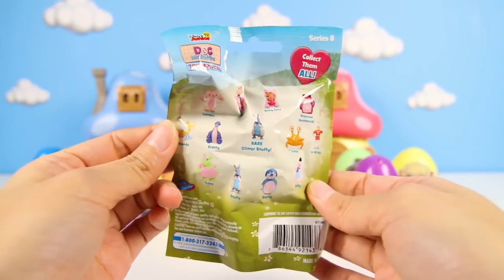Robot Paw Patrol Skye STOPS Robot Chef from Trolls! - Fidget Spinners + More! ⭐ Ellie Sparkles Jr.